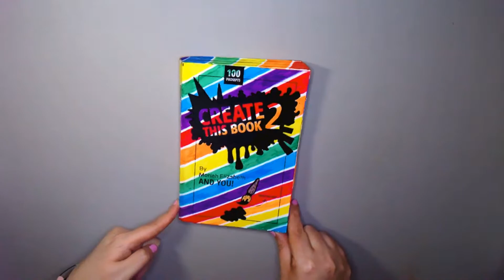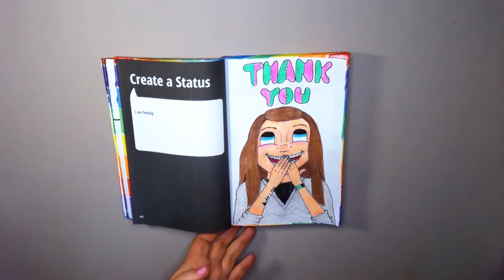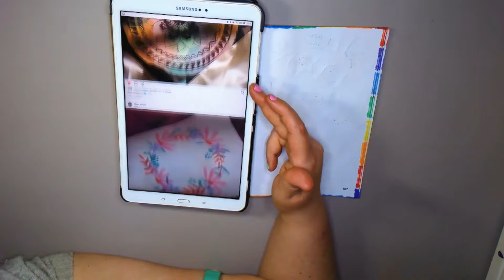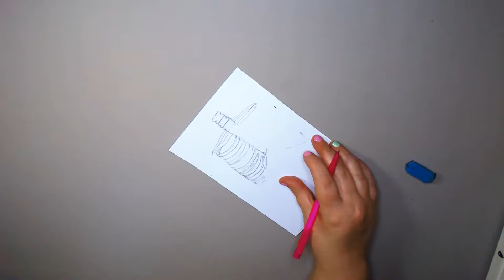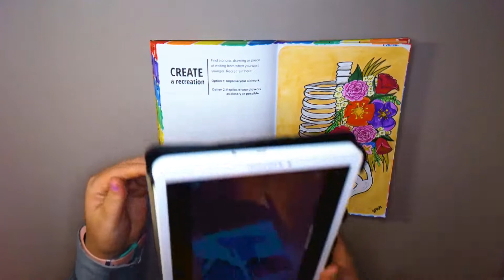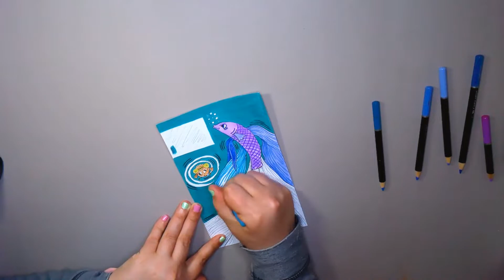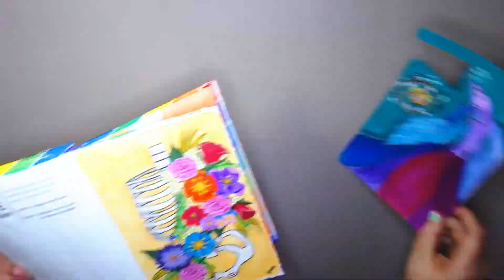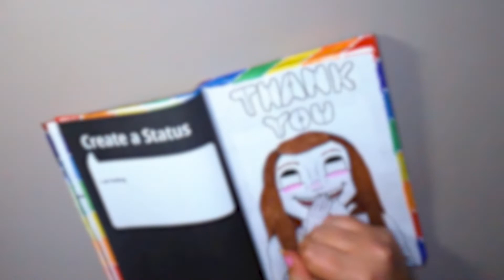Moriah Elizabeth's Create This Book 2 Ep9 | Spam Creates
Another two Create This Book 2 prompts this time with a collaboration.

Create This Book